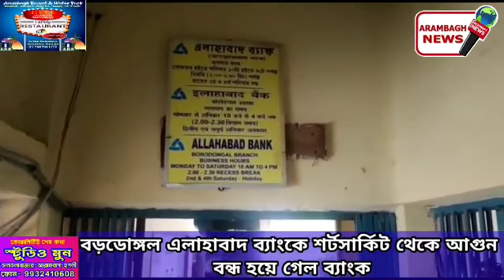বড়ডোঙ্গল এলাহাবাদ ব্যাংকে শর্টসার্কিট থেকে আগুন বন্ধ হয়ে গেল ব্যাংক